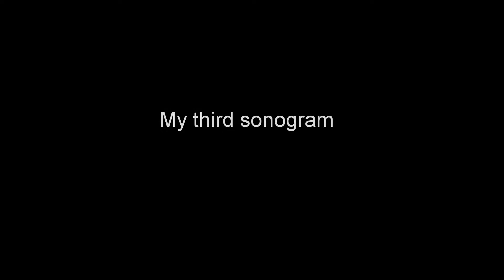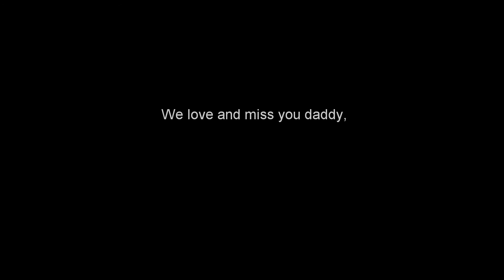Sonogram | Jennifer Marie Nooney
Jennifer Marie Nooney's third sonogram